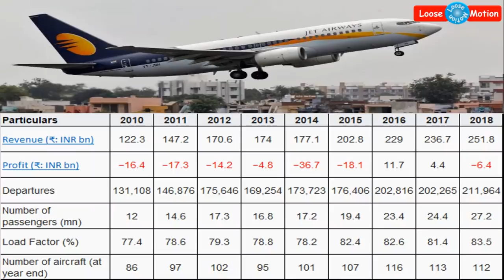சற்றுமுன்: 1500 கோடி கடனால் மூடப்பட்ட ஜெட் ஏர்வேஸ் - ஊழியர்கள் ரத்தக்கண்ணீர் - இதோ முழு தகவல்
Please watch this video which is about "Jet Airways stopped their flight services permanently - Employees are crying".